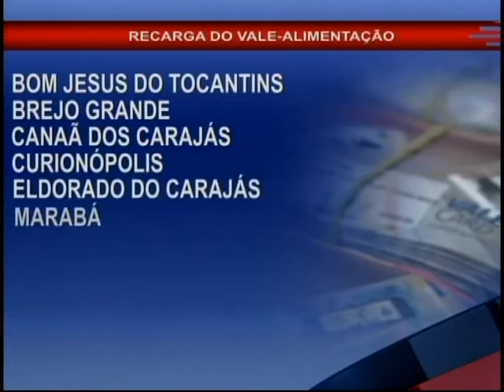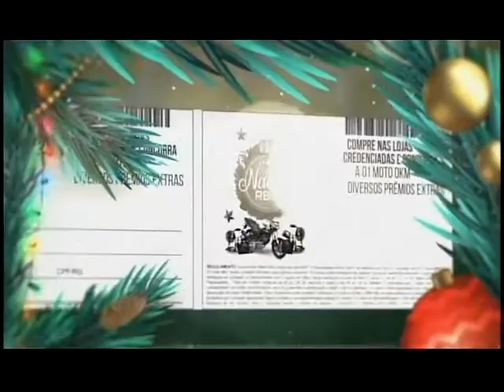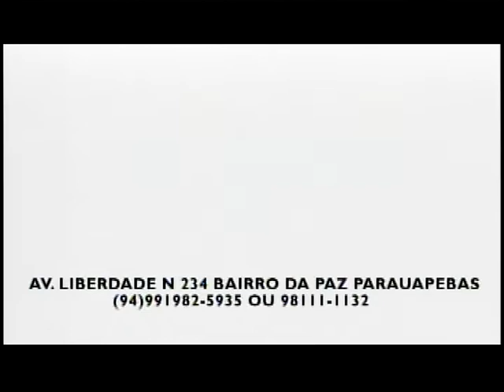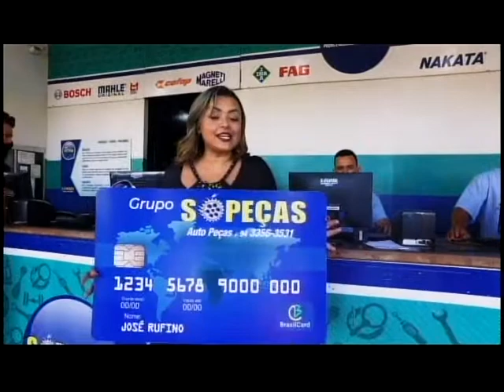BARRA PESADA COMPLETO 06-01-2021